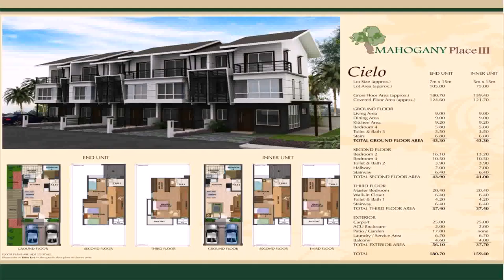House Design In Manila Philippines - Gif Maker DaddyGif.com (see description)